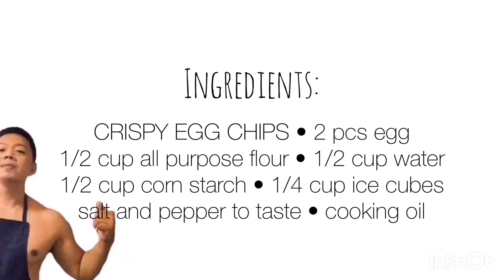EGG CHICHARON | CRISPY EGG CHIPS | How to Cook Crackling Egg Chips | Pwedeng Pang Negosyo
Hello guys! Try nyo itong super tipid na recipe natin na trending online. Grabe sa lutong, at sarap lalo na kapag sinawsaw sa suka. Pwede itong pang merienda o pampulutan, at higit sa lahat, pwede itong pang negosyo.

Ingredients:
1/2 cup all purpose flour
1/2 cup corn starch
1/2 cup water
1/4 cup ice cubes
2 pcs egg

Sukang Sawsawan:
1/2 cup vinegar
1/4 cup cold water
2 tsp white sugar
garlic, onion, red chili

**Guys, make sure na malamig ang batter kapag ipa-fry na. Kung walang ice cubes or yelo, ilagay sa fridge ng mga 30 minutes para i-chill.

Enjoy cooking, guys!
Guys, for your essentials I encourage you to order online and stay home.